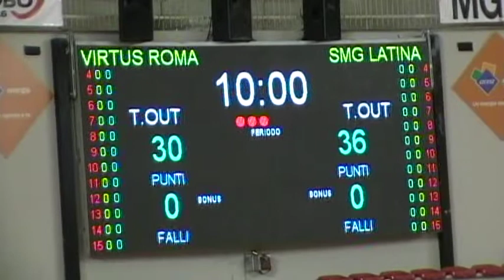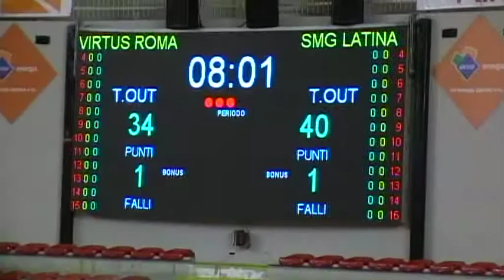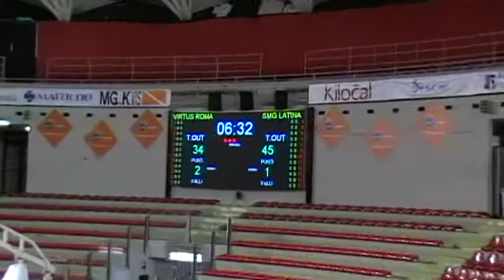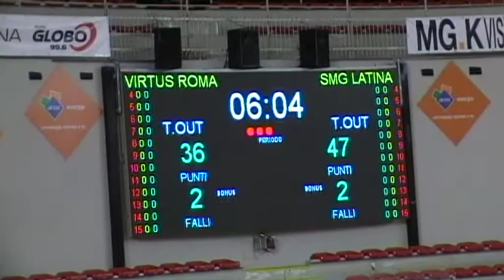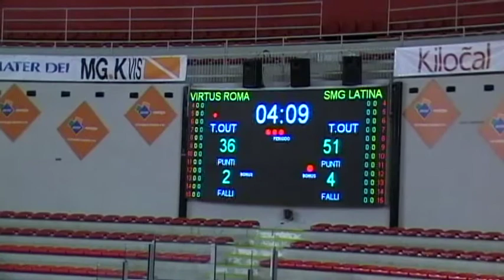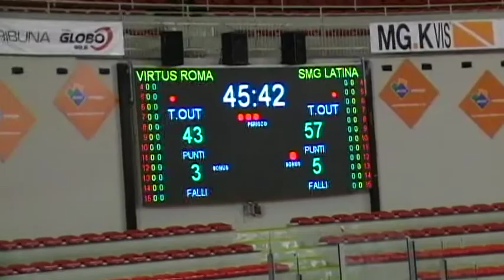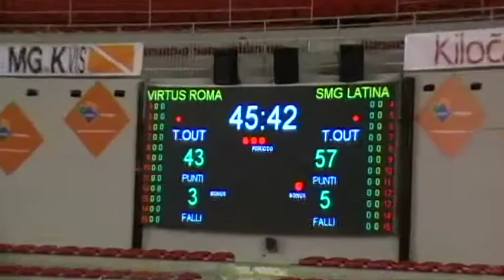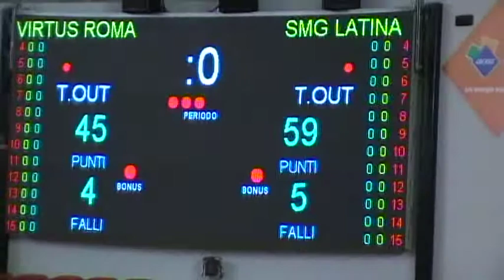U17 Ecc-Virtus Roma-SMG Latina-3°Quarto-11-04-2012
Fine 3°quarto:  Virtus Roma - SMG Latina :  45 - 59